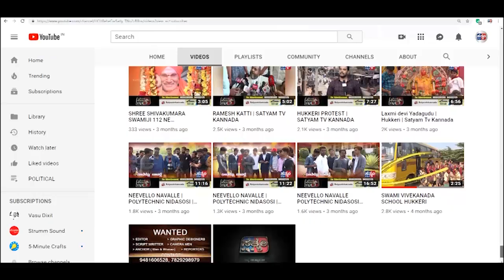ಸ್ವಾಮಿ ವಿವೇಕಾನಂದ ಶಾಲೆಯಲ್ಲಿ ಮಕ್ಕಳ ದಿನಾಚರಣೆ||HUKKERI||SATYAM TV KANNADA